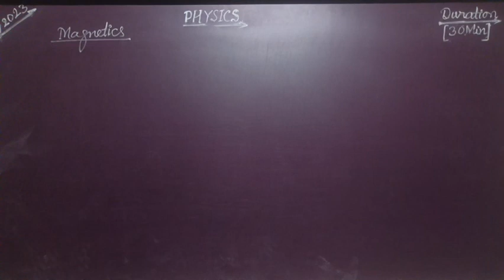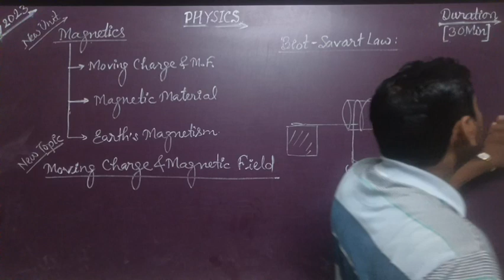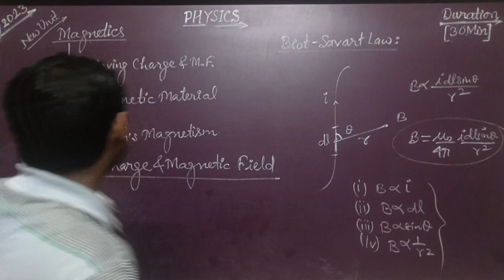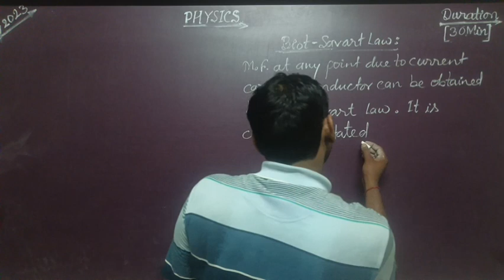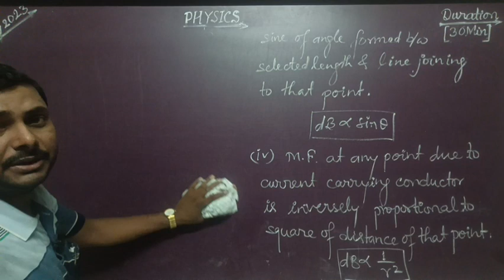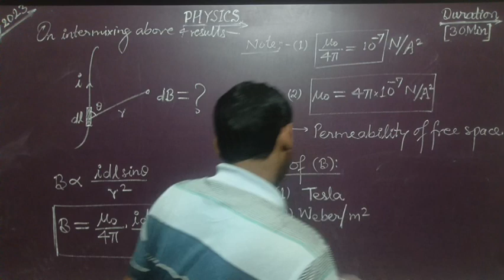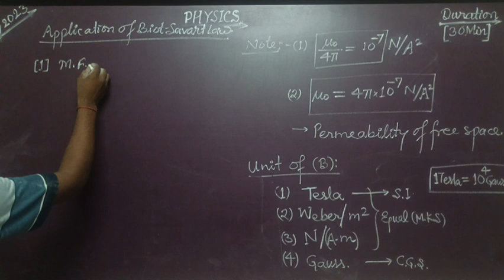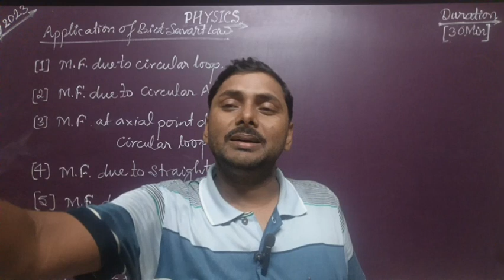MAGNETICS Class -12 Lec-(01) Biot-Savart Law👍